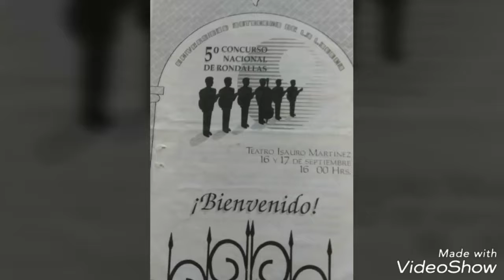Rondalla José Maria